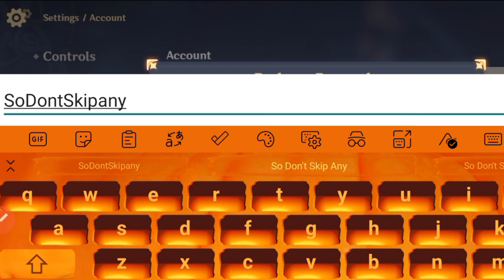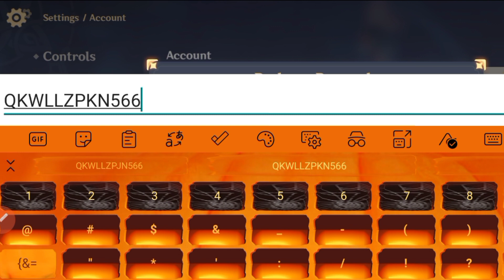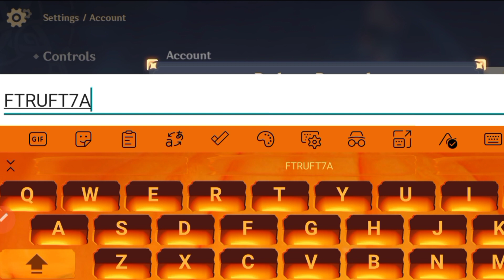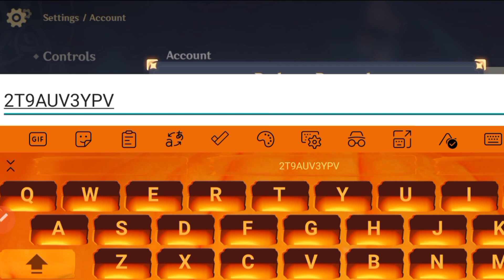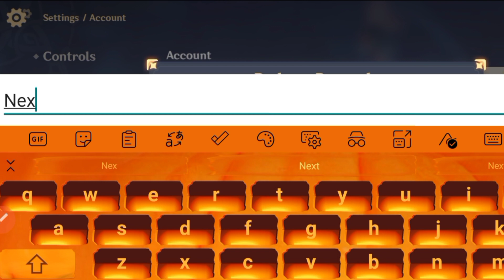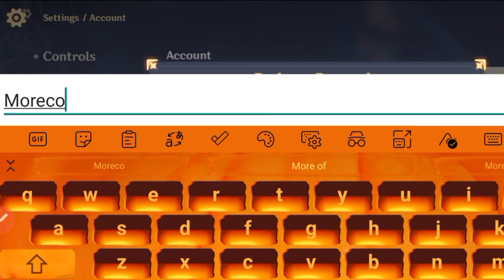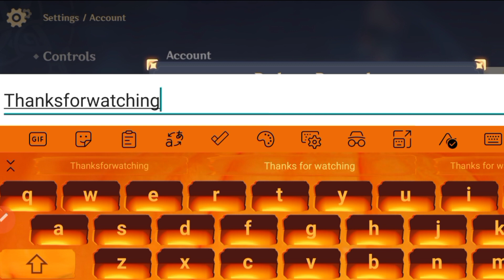{NEW UPDATE} - GENSHIN IMPACT REDEEM CODES 2023 - GENSHIN IMPACT CODES]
{NEW UPDATE} - GENSHIN IMPACT REDEEM CODES 2023 - GENSHIN IMPACT CODES] {NEW UPDATE} - GENSHIN IMPACT REDEEM CODES 2023 - GENSHIN IMPACT CODES]                                                         Today's video is going to be a lot of fun. Today I am going to give you all the Working codes of this game. If any code does not work then check its expiration date.

Hello what's up Guys in this Genshin Impact Codes video I'm gonna show you all New Genshin Impact REDEEM CODES which are working now. Each REDEEM CODES has deferent Rewards If You Redeem First three Codes You Will Receive Total 300+ Primogems in your game mail box. All of these Genshin Impact REDEEM CODES was officially published by miHoyo. If you want Genshin Impact primogems then you have to redeem these REDEEM CODES Subscribe my channel for More Genshin Impact REDEEM CODES Hopefully you will like & Enjoy the video if you enjoy then Please like this Video & Subscribe my YouTube Channel for More Genshin Impact Promo Codes Thanks for Watching🏷

1) Genshin impact REDEEM CODES new
2) Genshin impact REDEEM CODES 2023
2) genshin impact REDEEM CODES
3) genshin impact primogems codes

🎁 genshin codes
🎁 genshin redeem code 2023
🎁 kode redeem genshin impact
🎁 genshin impact codigos 2023
🎁 genshin impact code redeem 2023

1. Before redeeming a code, log in to your account and make sure you have created a character in the game and have linked your miHoYo account in the User Center. Otherwise, you will be unable to redeem the code.
 2. After redeeming a code, you will receive the redeemed item via in-game mail. Check in-game to see that you have received it.

3. Pay attention to the redemption conditions and validity period of the redemption code. A code cannot be redeemed after it expires.

 4. Each redemption code can only be used once. The same character cannot use redemption codes of the same type more than once.

 5. Once a code is redeemed, the redemption cannot be revoked. Make sure you log into the correct account before redeeming the code.

 6. If you encounter any problems during the code redemption process, please contact Customer Service.